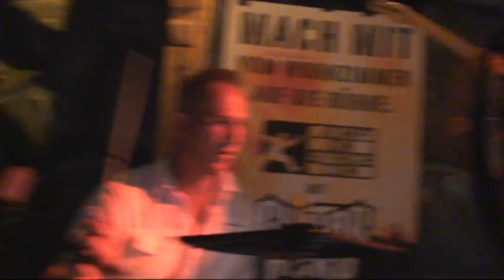No Doubt - Don´t Spreak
No Doubt - Don´t Spreak LIVE performed in Club The Pirates in St Magerethen, Switzerland